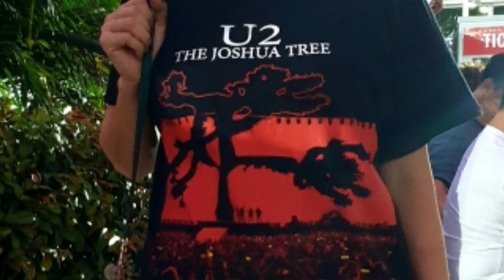U2 - New Years Day ( live in Manila 2019) | Philippine Arena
Aloha🌺 sharing with you my U2 video during  The Joshua tree tour live in Manila last December 11, 2019 at Philippine  Arena.

U2 is an Irish rock band from Dublin, formed in 1976. The group consists of Bono, the Edge, Adam Clayton, and Larry Mullen Jr.
The Joshua Tree Tour 2019 is a worldwide concert tours by rock band U2 commemorating the 30th anniversary of their 1987 album The Joshua Tree. The 2019 tour is visiting Oceania and Asia in November and December, marking the band's first ever concerts in South Korea, Singapore, the Philippines, and India.